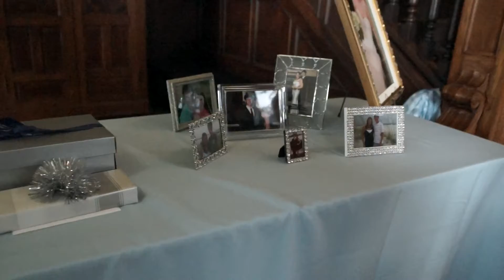00017 Jilg and Robb Wedding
Robyn Lindsey Jilg and James Willis Robb Wedding
Saturday, June 29, 2013
Junior League Women's City Club Reception